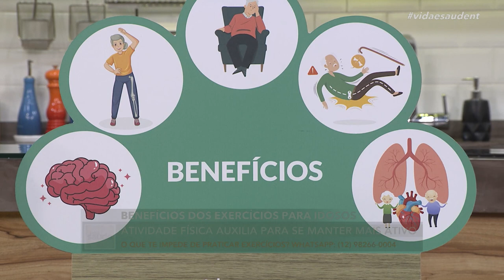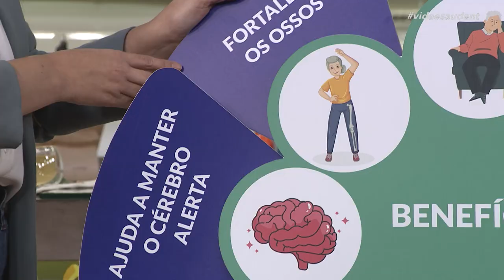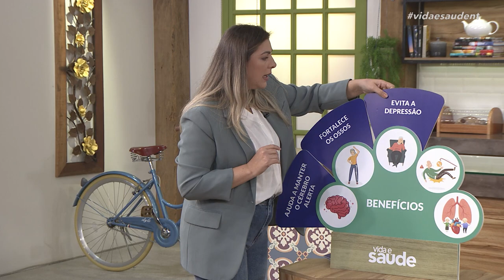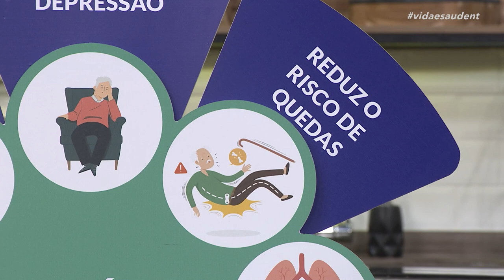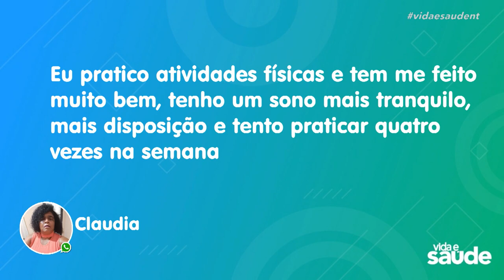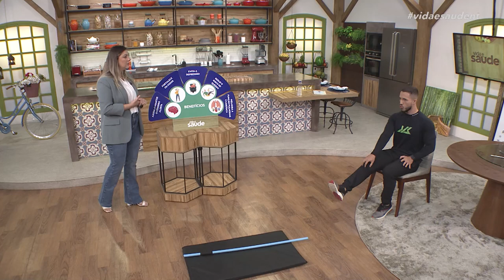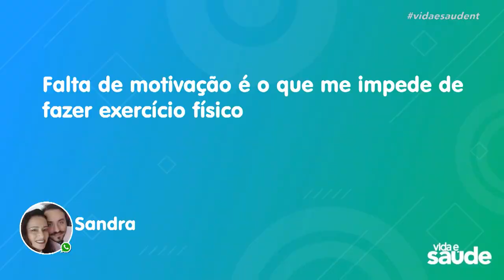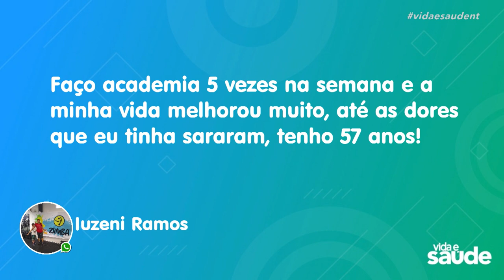Benefícios dos exercícios para idosos (19/06/23)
No programa Vida e Saúde de hoje, vamos aprender como os idosos podem ter benefícios físicos e mentais ao praticarem exercícios de força.

Exibido na TV Novo Tempo de segunda a sexta às 16:00.